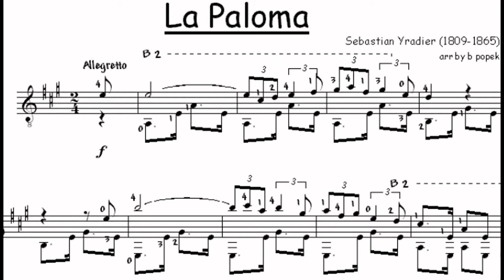La Paloma - Music